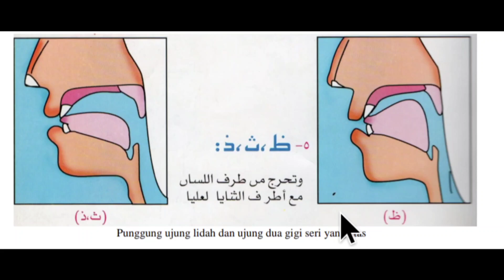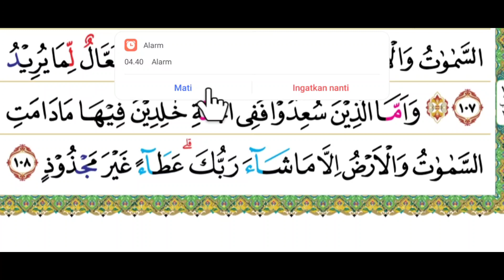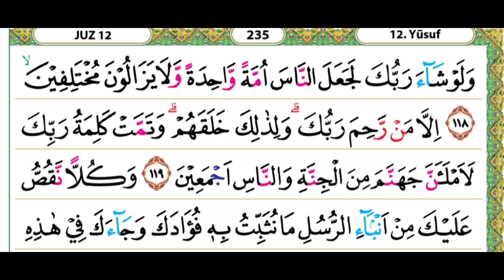belajar al qur'an dengan irama yang mudah dan bagus